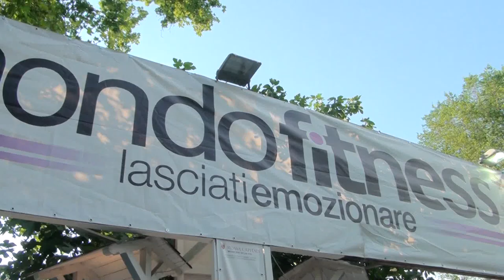Mondofitness 2014 Roma - Andrea De Angelis : Villaggio Estate Romana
Andrea De Angelis presenta Mondofitness 2014 a Tor di Quinto, villaggio dell'Estate Romana.